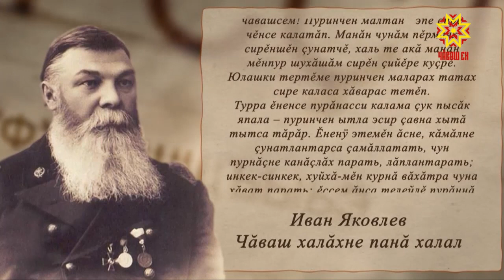В Чебоксарах отметили день памяти выдающегося деятеля культуры Ивана Яковлевича Яковлева.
Патриарх ушел в 1930 году, но его имя навсегда вписано в историю не только Чувашии, но и России.